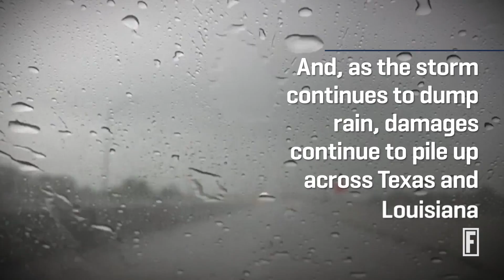Hurricane Harvey Could Be One of the Most Expensive Natural Disasters in U.S. History I Fortune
Hurricane Katrina caused $160 billion in damages.